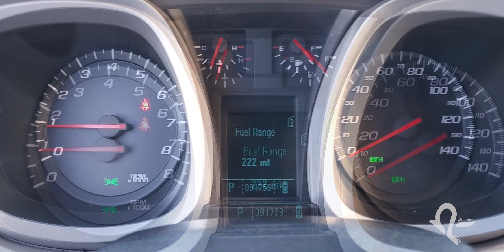2011 Chevrolet Equinox LS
2.4L 4 cylinder FWD
6 speed shiftable automatic
22/32 mpg, 92k miles
Traction, stability control
Emergency brake assist
AC, central lock, alarm, compass
Stereo w Bluetooth, AUX sat radio
Media and cruise control on steering wheel

Track ID: Epic Rap Beat Instrumental _ Hard Trap Instrumental (prod. WhityBeatz x PhilyBeatz)

Edit: Bharath